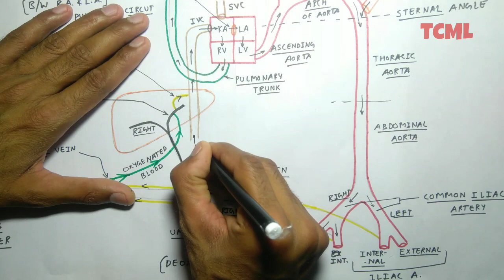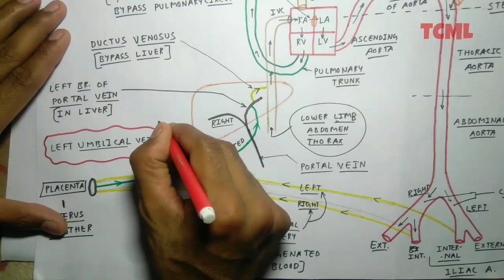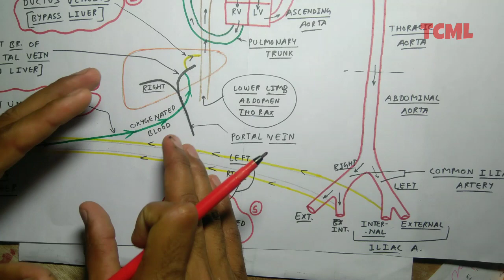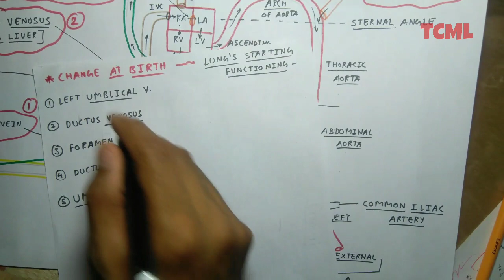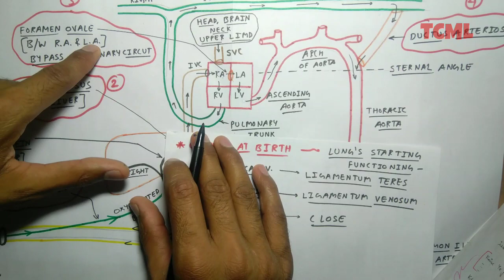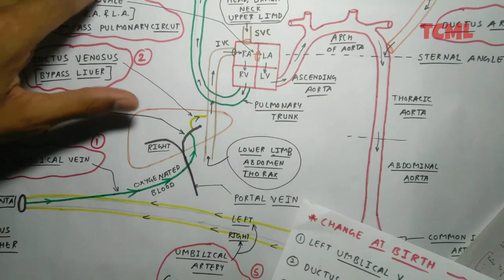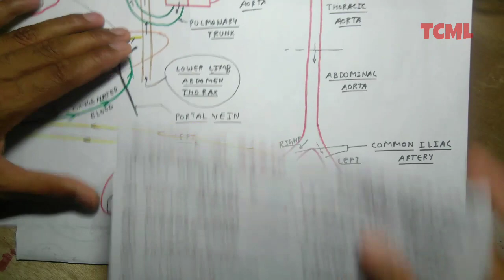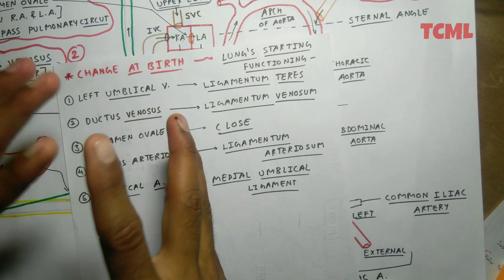Fetal Circulation | Part 2 | Umblical Ligament, Ligamentum Teres | Embryology, Pediatrics | TCML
■ Suggested Video 😊

TCML Team 🍃